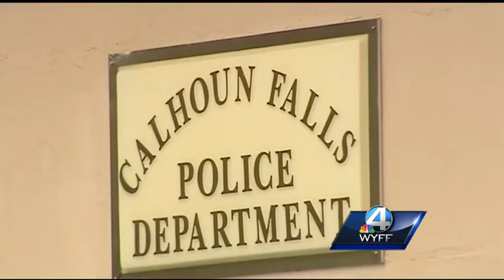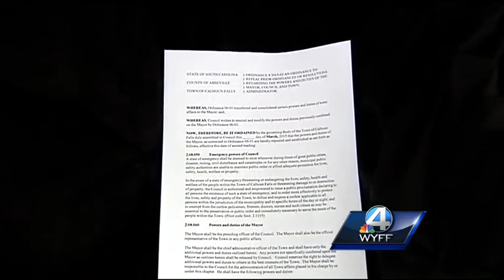There's a push to strip an Upstate mayor of some of his power